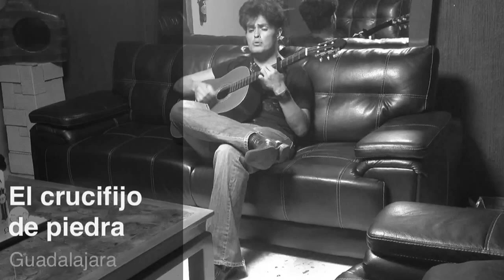El crucifijo de piedra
huapango Mexicano famoso en la voz de miguel aceves mejia